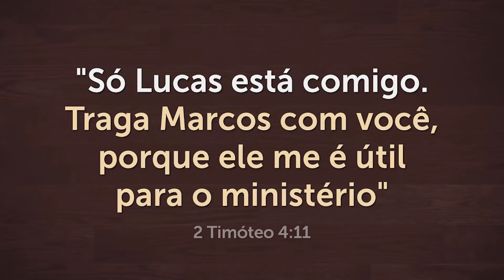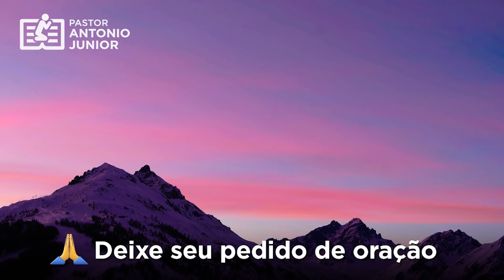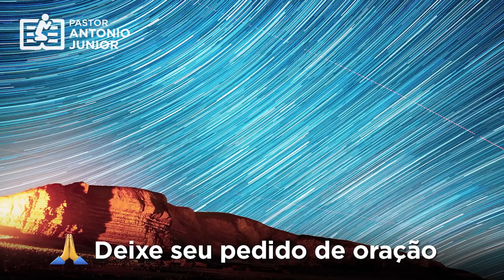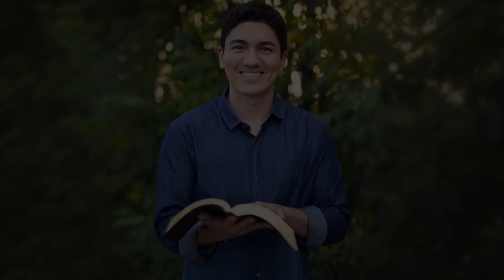ORAÇÃO FORTE DA NOITE - 29/10 - Deixe seu Pedido de Oração 🙏🏼